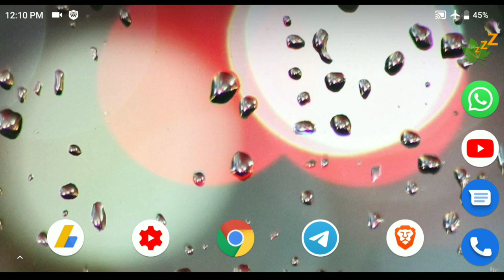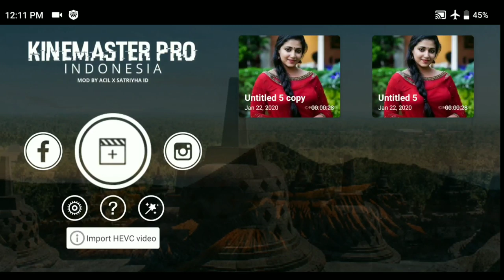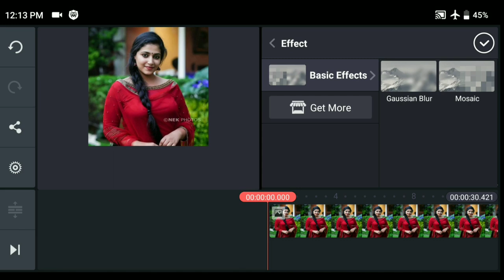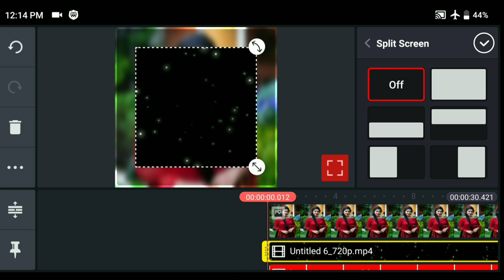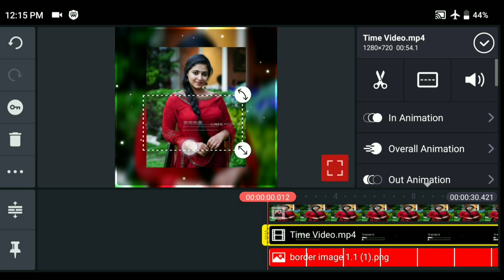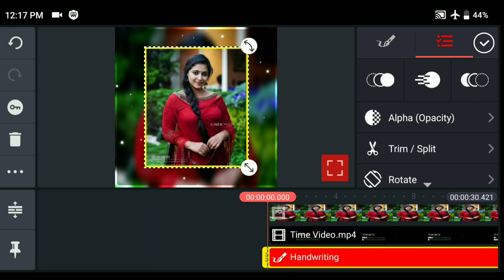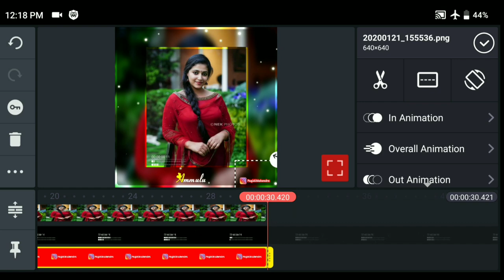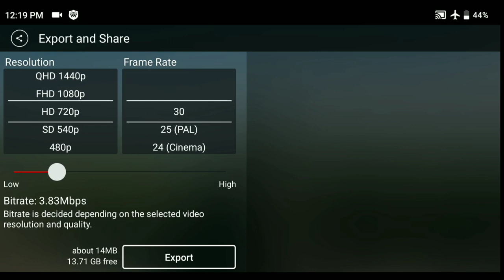Make whatsapp status video in telugu january 2020 | mahi tech info